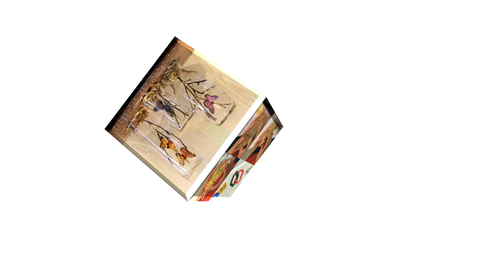Como hacer una cosmetiquera en trapillo - Hogar Tv por Juan Gonzalo Angel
La palabra croché viene del francés antiguo crochet, un diminutivo de croche, que viene a su vez del alemán croc, que significa "gancho".1 Esta palabra fue utilizada en el siglo 17 en la fabricación francesa de encajes, crochetage fue la palabra utilizada para designar un punto en donde se unen piezas de encaje separadas, posteriormente se utilizó la palabra crochet para designar un tipo específico de tejido y la aguja de gancho usada para producirlo. En el presente se utilizan técnicas derivadas de las utilizadas en la antigua Francia, aunque no son exactamente iguales, se utiliza el término croché o ganchillo para designarlas.2 El nombre "Crochet" varía según el sitio en el que vivas. Por ejemplo, se conoce como haken en Holanda, haekling en Dinamarca, hekling en Noruega, virkning en Suecia y uncinetto en Italia. url=

Orígenes[editar]
Se especula que el ganchillo evolucionó a partir de las prácticas tradicionales árabes, sudamericanas o chinas pero no existen pruebas consistentes de esta labor hasta que se popularizó en Europa durante el siglo XVI.3 Las primeras referencias escritas se remontan a la obra shepherds's knitting del libro The Memoirs of a Highland Lady de Elizabeth Grant en 1812. Los primeros patrones publicados aparecieron en la revista alemana Pénelopé en 1824. Otra de las pruebas de que el ganchillo era una técnica nueva durante el siglo XIX es la publicación de A Winter's Gift en 1847, con detalladas instrucciones para realizar los puntos, aunque es de suponer que los lectores entendían los pasos básicos de otras labores de aguja. Precoces referencias a esta labor en Godey's Lady's Book (1846-47) aluden al Crotchet antes de que su grafía se estandarizara en 1848.4

Joven irlandesa haciendo crochet. Pintura de William-Adolphe Bouguereau 1889.
A lo largo de todo el mundo el ganchillo se convirtió en una próspera industria casera, en especial en Irlanda y el norte de Francia, sosteniendo comunidades cuyo modo de vida tradicional había sido dañado por las guerras, fluctuaciones en la agricultura y el uso de la tierra y las malas cosechas. Las mujeres, e incluso a veces los niños, se quedaban en casa y tejían ropa, mantas, etc. para conseguir dinero. Los artículos eran comprados principalmente por la emergente clase media.

Otras técnicas[editar]
El amigurumi (編み包み? lit. peluche de punto) es una técnica de origen japonés que consiste en tejer pequeños muñecos mediante crochet. Los amigurumis toman forma principalmente de animales como ositos, conejos, gatos o perros, pero también se suelen crear otros muñecos con formas antropomorfas e incluso accesorios como bolsos o monederos.